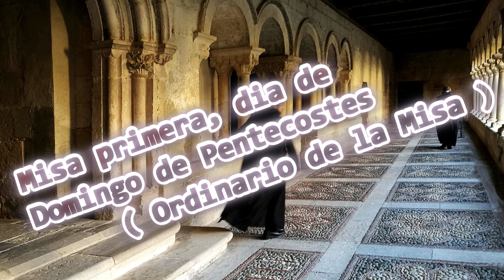CANTO GREGORIANO Misa primera dia del Domingo de Pentecostes Ordinario de La Misa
CANTO GREGORIANO
 Misa primera día del Domingo de Pentecostés
 (Ordinario de La Misa)
El canto gregoriano es un estilo de canto litúrgico utilizado en la liturgia de la Iglesia Católica. Recibe su nombre en honor al Papa Gregorio I, quien se le atribuye la codificación y organización de este estilo de canto en el siglo VI.

El canto gregoriano se caracteriza por su simplicidad melódica y su uso de una única línea vocal sin acompañamiento instrumental. Se canta en latín y su objetivo es realzar la palabra sagrada y crear un ambiente de recogimiento y contemplación durante la celebración de la misa.

El canto gregoriano se ha utilizado tradicionalmente en la liturgia católica, siendo parte esencial de la Misa y otras ceremonias religiosas. A lo largo de la historia, ha evolucionado y se ha enriquecido con diferentes estilos y géneros musicales, pero sigue conservando su carácter sacro y espiritual.

En la actualidad, el canto gregoriano se sigue utilizando en la liturgia católica, así como en conciertos y recitales de música sacra. Su belleza y solemnidad lo convierten en una parte fundamental de la tradición musical de la Iglesia.